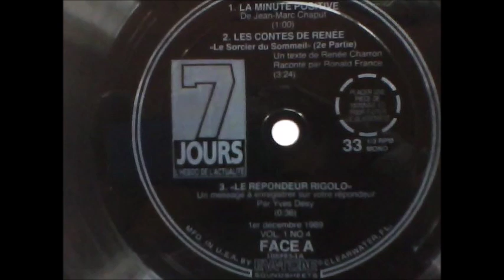Disque Souple 7 Jours Vol 1 No 4 Face 1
1er décembre 1989.

1- La Minute Positive - Jean-Marc Chaput
2- Les Contes De Renée
    "Le Sorcier Du Sommeil" (2e Partie) - Ronald France
3- Le Répondeur Rigolo - Yves Désy